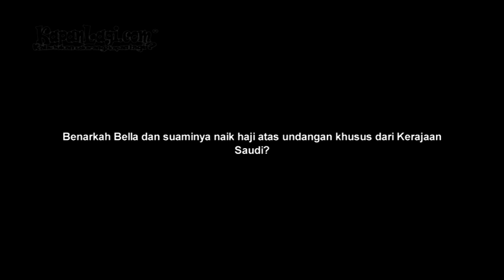Sebelum Mualaf, Bella Saphira Sudah Belajar Berhijab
Imam Besar Masjid Istiqlal, Prof. DR. KH. Ali Mustafa Yaqub, membenarkan bahwa Bella Saphira sudah berhijab, bahkan menurutnya, Bella sudah belajar berhijab jauh sebelum menjadi mualaf. Hal itu ia utarakan usai menghadiri acara syukuran, yang digelar Bella Saphira dan Mayor Jendral Agus Surya Bhakti, atas kembalinya mereka dari tanah suci, menjalankan ibadah haji. Simak selengkapnya hanya di KapanLagi!